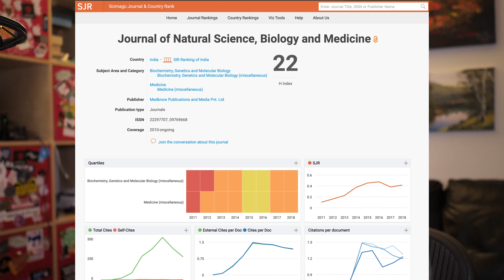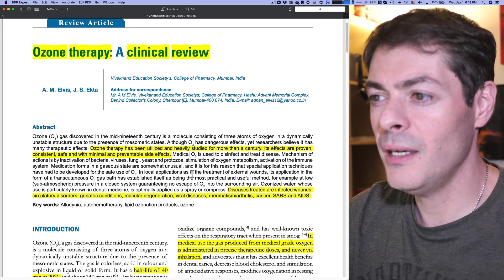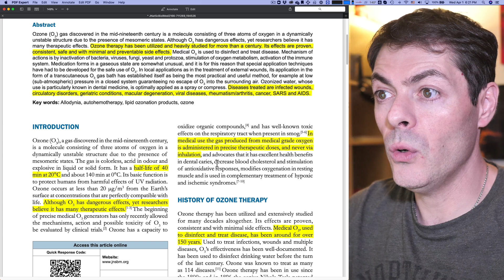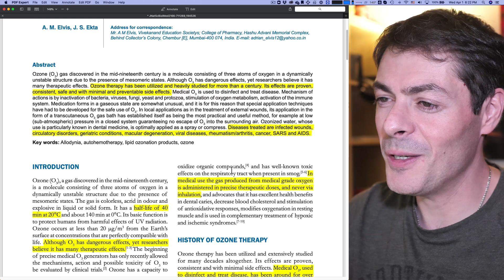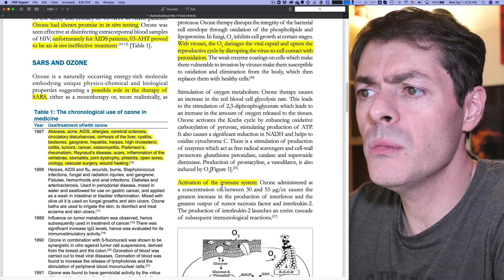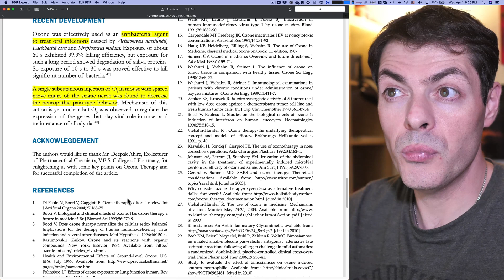Review of ozone therapy in medicine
Title: Ozone therapy: A clinical review

Authors: A. M. Elvis, J. S. Ekta